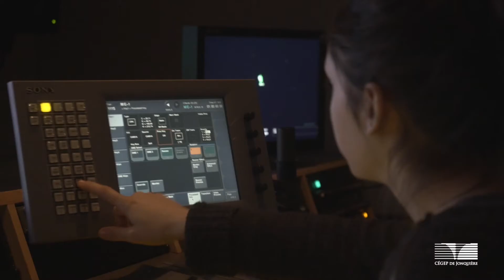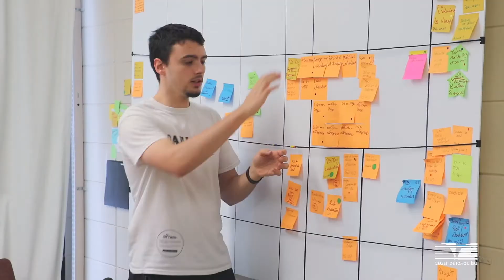Le Cégep de Jonquière, un environnement stimulant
Un environnement stimulant et une vie étudiante dynamique, c'est ce qui vous attend en choisissant le Cégep de Jonquière!